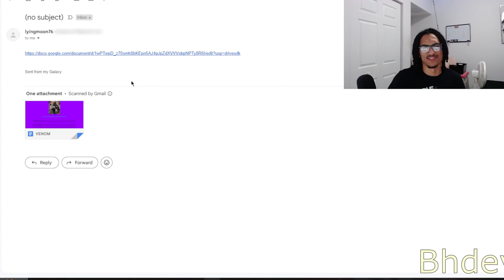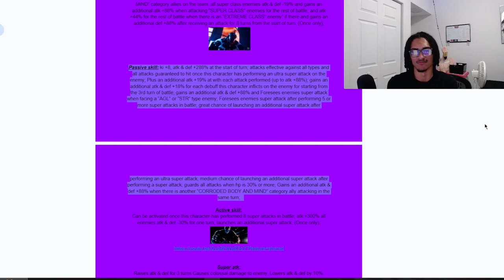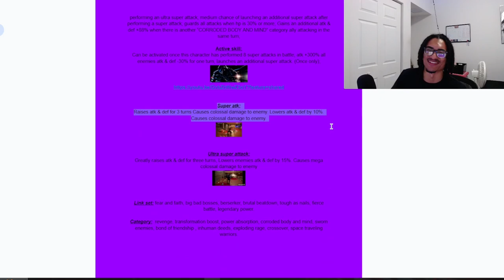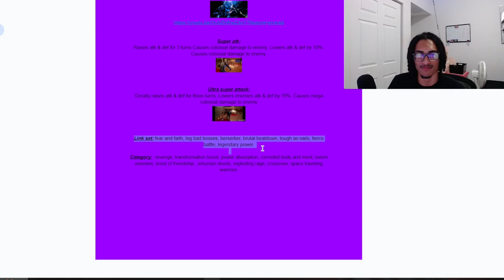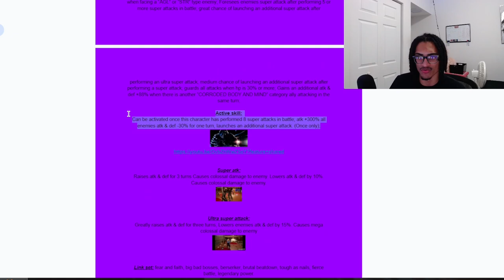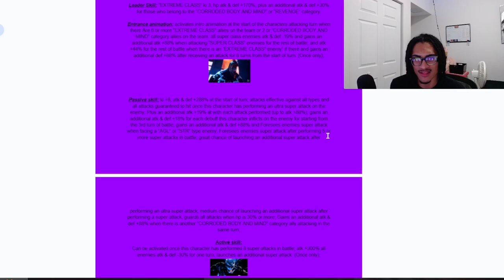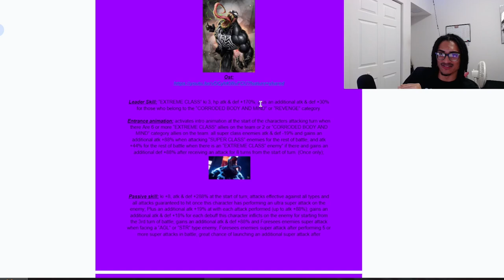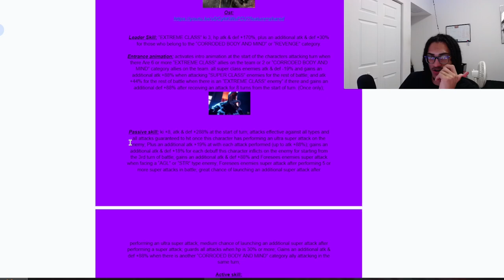Imagine A Marvel Collab in Dokkan... ➤ [Custom Card Review] [DBZ: Dokkan Battle]